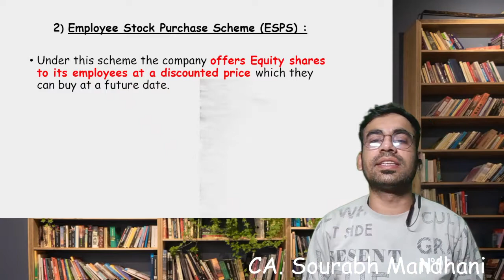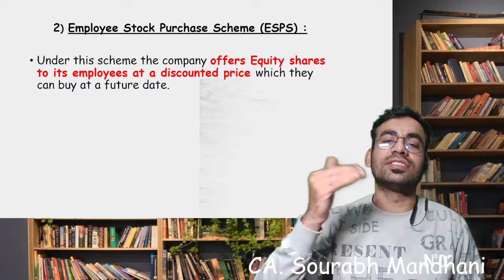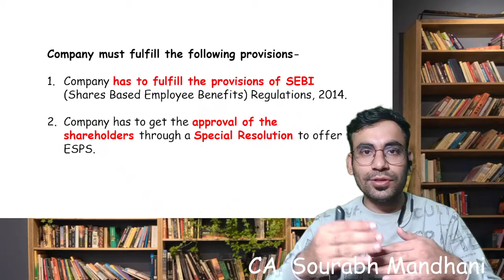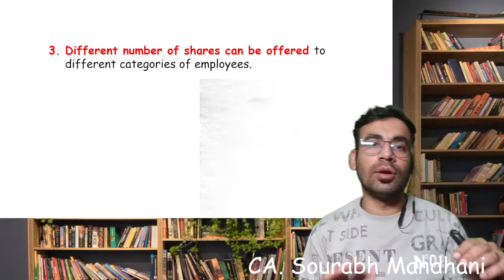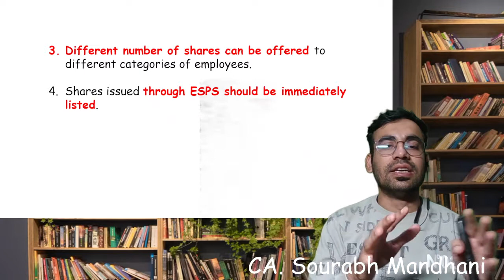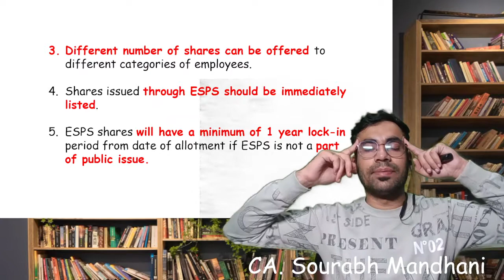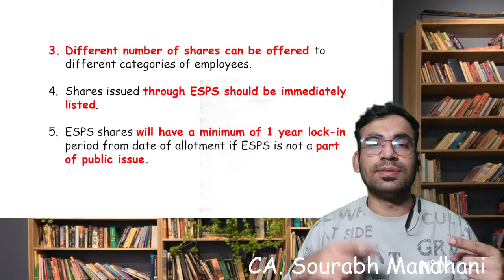12th SP Chapter 3- Issue of shares Day 2 C Employee share purchase scheme By CA.Sourabh Mandhani